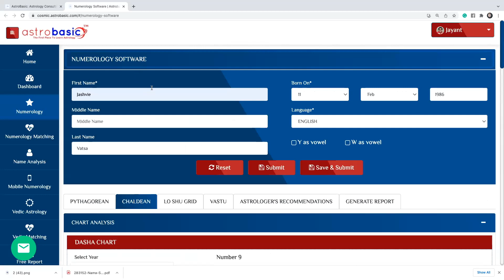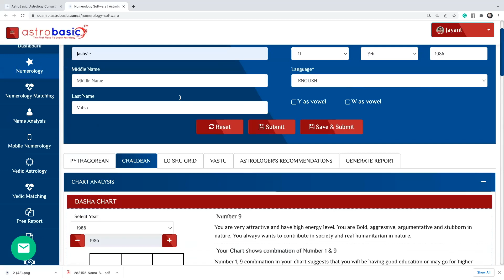A Bad Relationship: An Analysis of Numerology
THE NUMBER COMBINATION TELLS ABOUT A BAD RELATIONSHIP IN NUMERO CHART.

***New Batch*** Astrology Professional Course  | Bhrigu Nadi Learning Course - Hindi

Numerology Professional Course | Basics to Advanced level | Designed for Professionals - Hindi